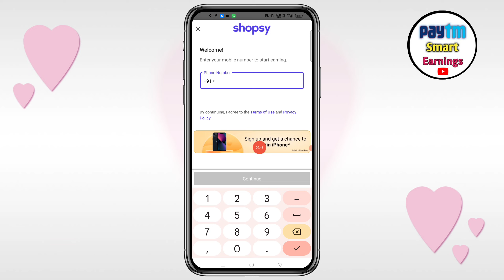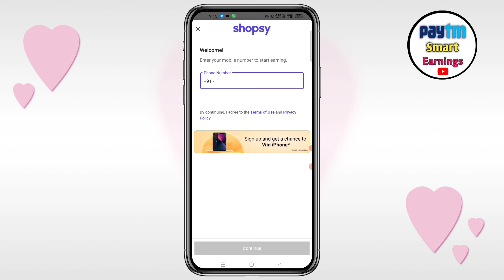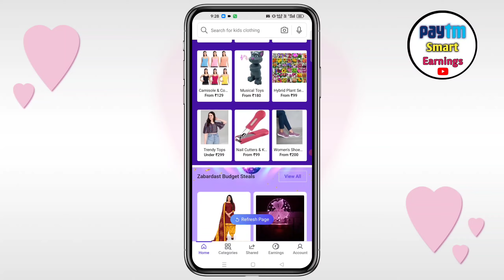Shopsy SingUp Get iPhone For FREE | Shopsy iPhone Winning Trick